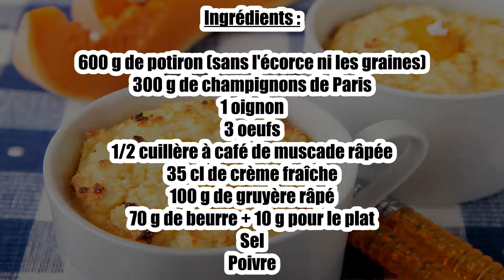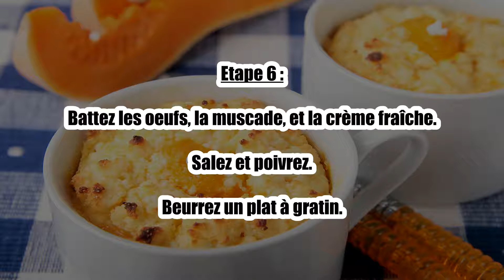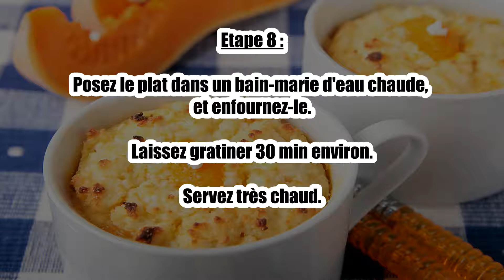Recette : Clafoutis au potiron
Bonjour à tous, aujourd’hui recettescooking.com vous présente la recette suivante : Clafoutis au potiron.

TEMPS TOTAL : 70 min
Préparation : 25 min
Cuisson : 45 min

Ingrédients :

600 g de potiron (sans l'écorce ni les graines)
300 g de champignons de Paris
1 oignon
3 oeufs
1/2 cuillère à café de muscade râpée
35 cl de crème fraîche
100 g de gruyère râpé
70 g de beurre + 10 g pour le plat
Sel
Poivre

Etape 1 : Coupez le potiron en cubes.

Etape 2 : Epluchez et émincez l'oignon.

Etape 3 : Faites fondre 30 g de beurre dans une sauteuse, puis ajoutez le potiron et l'oignon, couvrez et laissez cuire 15 min, en remuant souvent.

Etape 5 : Coupez le pied terreux des champignons, rincez-les, essuyez-les, puis émincez-les.

Etape 6 : Faites-les sauter à la poêle, avec le reste de beurre, jusqu'à ce que le liquide de cuisson se soit évaporé.

Etape 7 : Battez les oeufs, la muscade, et la crème fraîche.

Etape 8 : Salez et poivrez.

Etape 9 : Beurrez un plat à gratin.

Etape 10 : Déposez les cubes de potiron, les champignons et recouvrez-les de la préparation aux oeufs, puis de gruyère râpé.

Etape 11 : Posez le plat dans un bain-marie d'eau chaude, et enfournez-le.

Etape 12 : Laissez gratiner 30 min environ.

Etape 13 : Servez très chaud.